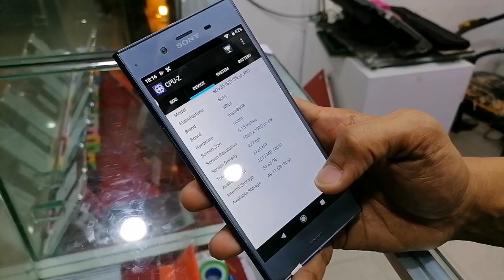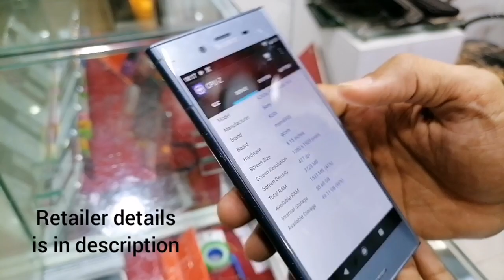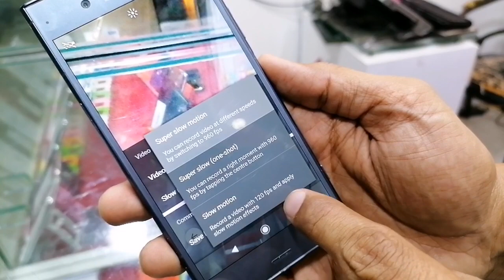Sony Xperia XZ 1 Review and price Waterproof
Best SONY Smartphone in cheapest price.

Shop Name : Faizan communication

Faizan
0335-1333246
(Call between 12pm - 5pm)

F-41, 1st floor Amma tower M.A Jinnah road Saddar Karachi.

We are not responsible of any king of dealing between you and Retailers or any king of unfortunate event.

Thanks